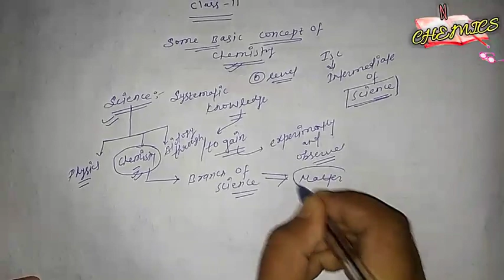First Video😍 | INTRODUCTION OF SCIENCE Trial Lecture| SCIENCE क्या होता है।।🤔🤔 For 11th Class.